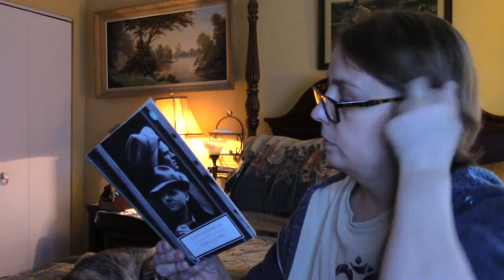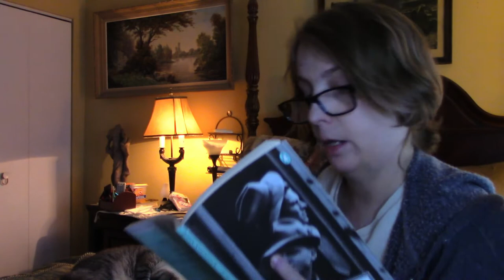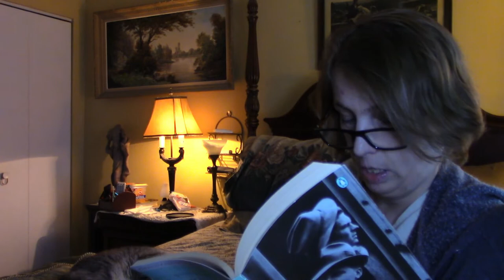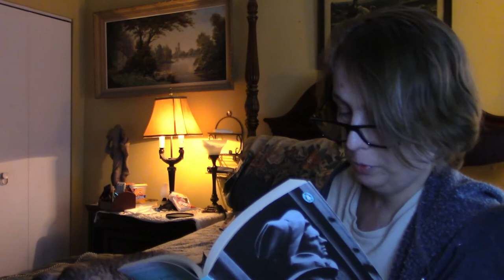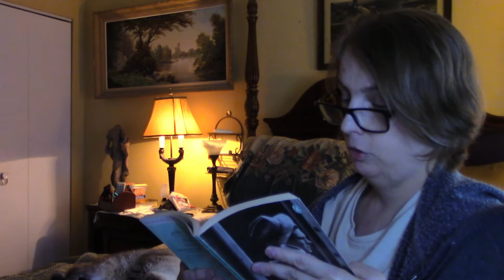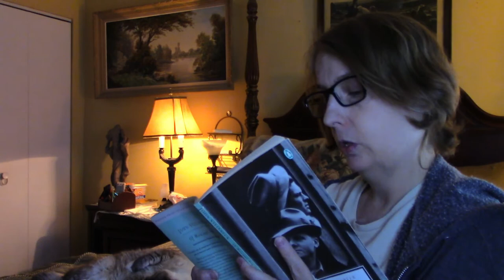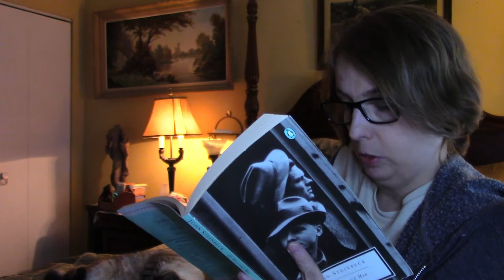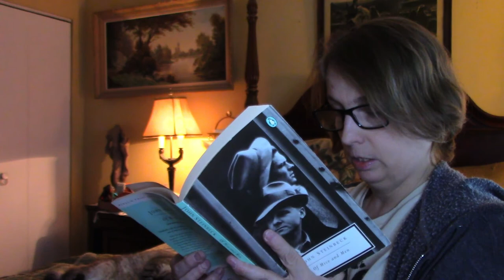John Steinbeck Of Mice And Men Chapter 2 Summary & Analysis Chapter 3 Reading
Home Work Help
Chapter 3Begins @ 12:05
Of Mice and Men focuses on the lives of George Milton and Lennie Small, two friends who are working towards a shared dream of owning their own piece of land during the Great Depression. Of Mice and Men explores themes of human interaction, dependence, and the damaging effects of isolation.